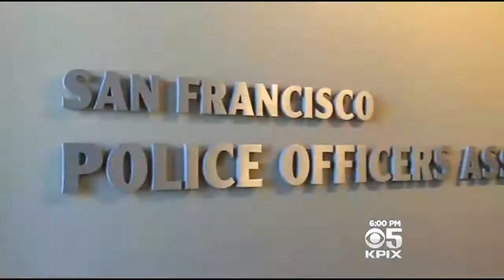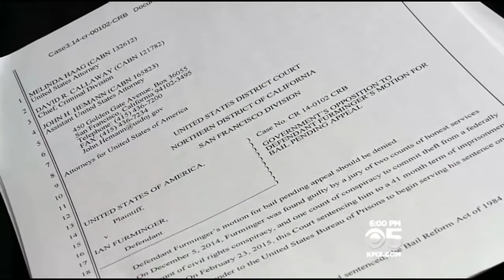Phil Matier: Text Message Probe Of SFPD Officers Widens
San Francisco’s Police Department is widening its probe into offensive text messages by its officers that included racist and homophobic slurs. Phil Matier reports. (3/17/15)